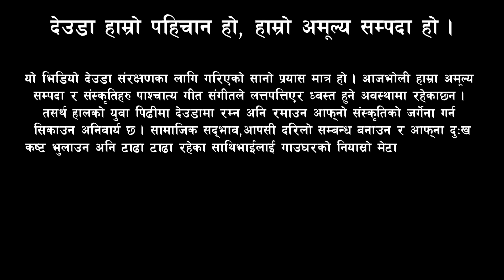New Deuda Song 2079 I Nepali Deuda Khel I Deuda Battle I Deuda Song I Deuda Geet I Khel I Deuda